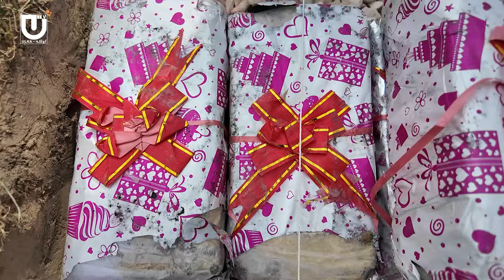qiyin yo'llardan Gurzivon tumaniga safar-سفر از راه های دشوار گذر به ولسوالی گرزیوان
‎این بار به روستای خواجه غار ولسوالی گرزیوان ولایت فاریاب سفر کردیم. این روستا به خاطر هوای اشباع از اکسیجن و مردمی مهمان نواز در دامنه کوه ها مشهور است.
‎در این برنامه افتتاح مکتب خواجه غار و طبعیت زیبای این روستا را تماشا نماید !

Bu gal faryob viloyanining gurzivon tumani xojai g’or qishlog‘iga sayohat qildik. Tog‘lar yonbag‘rida, kislorodga to‘yingan havosi, mehmondo‘st insonlari bilan nom taratgan qishloq .